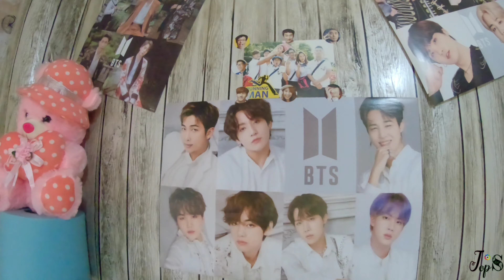4 Days Build a Room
4 Days Build a Room